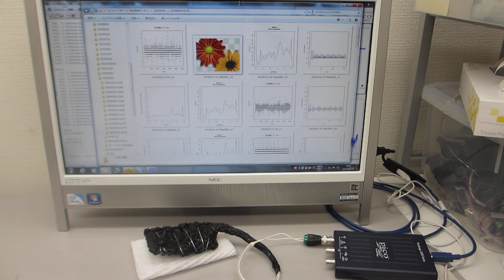超音波プローブの超音波伝搬特性を測定・解析・評価する技術（超音波システム研究所）